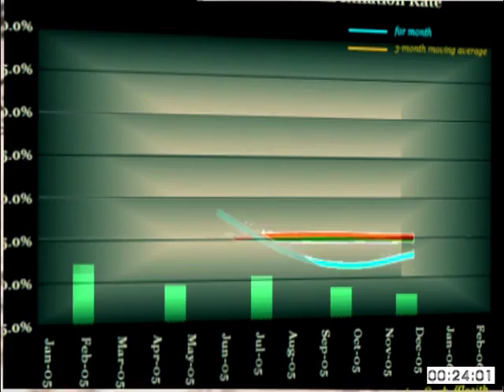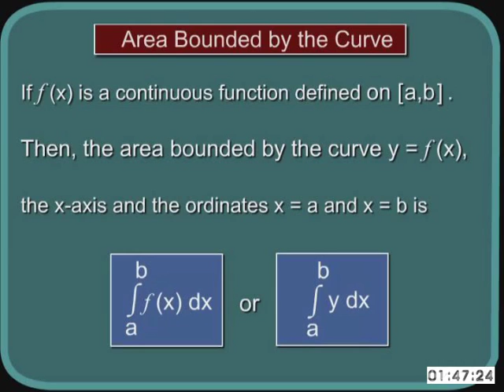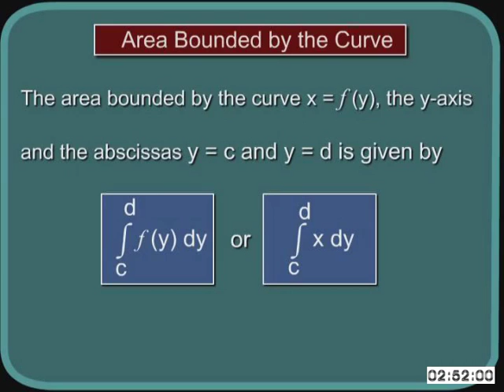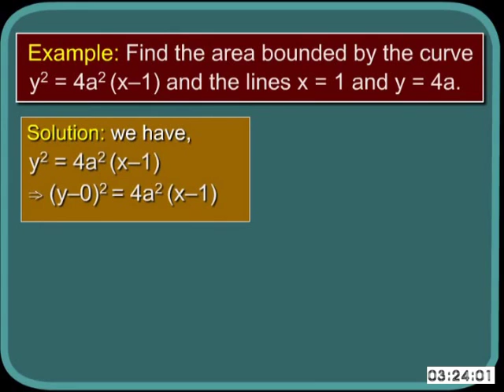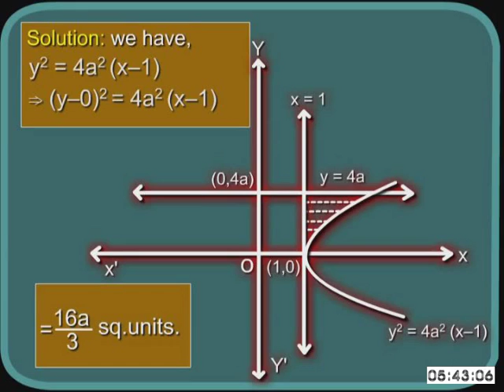Mathematics c12 ed 67 THE AREA OF REGION BOUNDED BY A CURVE AND A LINE